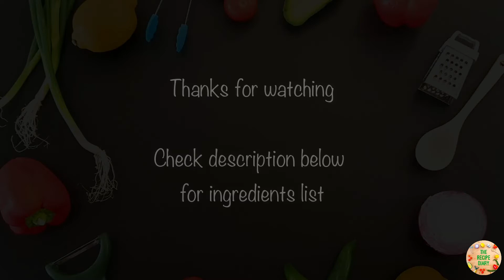MUTTON YAKHNI PULAO | Perfect Mutton Pulao Recipe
MUTTON PULAO

INGREDIENTS:

STOCK:
Mutton – 500 g
Coriander seeds (sookha dhaniya) – 2 tbsp
Fennel seeds (soanf) – 1 tsp
Onion (piyaz) – 1
Ginger (adrak) – 1 inch piece
Garlic cloves (lehsun) – 8-10 pieces

PULAO:
Onion (piyaz) – 1
Water – ¼ cup
Cloves (loung) – 3
Peppercorns (sabut kali mirch) – 5
Cinnamon stick (darcheeni) – 1
Star anise (phool badian) – 1
Black cardamom (bari ilaaichi) – 2
Salt – 2 tsp
Mutton stock (yakhni) – 4 cups
Soaked rice – 2 cups
Garlic mince (lehsun) – 1 tbsp
Ginger (adrak) – 1 tbsp julienne cut
Green chili (hari mirch) – 2 tbsp